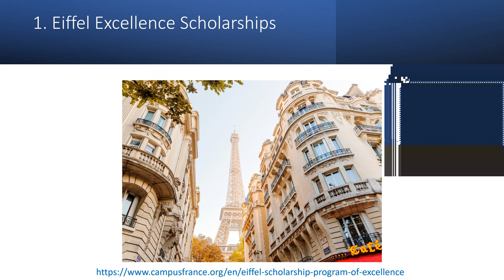Top 10 Scholarships in France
Top 10 Scholarships in France for International Students